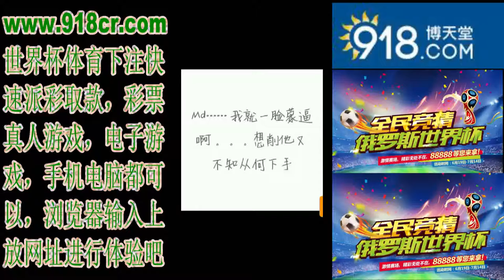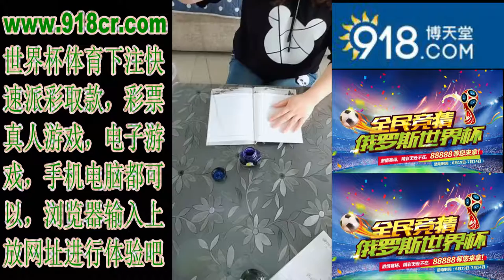【抖音】百万点击视频合集2，我被第一个小姐姐给吸引到了都酥了，好想做她男朋友，你们觉得呢？